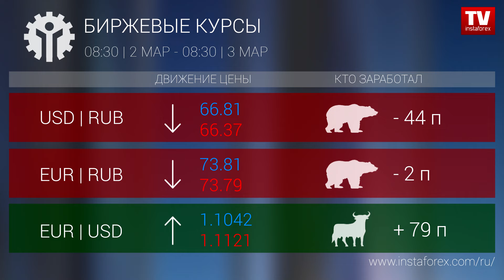Кто заработал на Форекс 03.03.2020 9:30